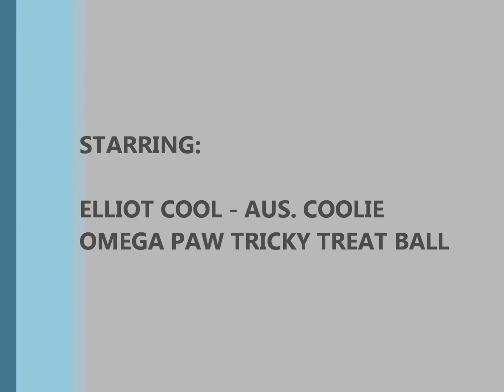Elliot Cool Omega Paw Tricky Treat Ball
Usually my dogs eat a raw diet but Elliot is doing a food allergy trial and has to eat kangaroo kibble for awhile...at least we can make it fun with the Omega Paw Tricky Treat Ball!  Found it on sale at TJ Maxx/Marshalls/HomeGoods